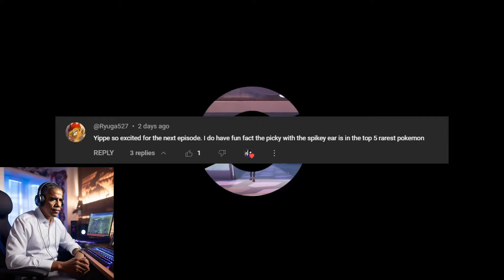Presidents Play Pokemon Sword | Part 9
Join the boys for Part 9 of their new series and journey through the Galar Region in Pokemon Sword!

✅  About Discoml:

Hi, I make videos about the US Presidents playing games, usually Pokemon. The voices you hear are created with AI and not to be taken seriously however everything said and gameplay shown is my own original work! The characters shown here also DO NOT in any way represent the real people they portray! Everything you see here should be considered a parody and satire!